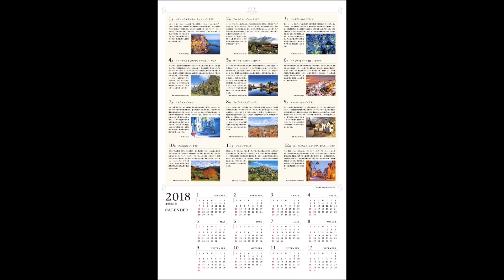【紹介】2017 世界でいちばん美しい街、愛らしい村 カレンダー （MdN編集部）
今回紹介するのは、　2017 世界でいちばん美しい街、愛らしい村 カレンダー　という本です。

第一線で活躍する世界中の写真家たちがヨーロッパで、イギリスで、地中海で、北アフリカで、南米で捉えたもっともうつくしい街と、もっとも愛らしい村の風景が一年を通してあなたのお部屋を飾ります。

昨年は富士山、今年は風水運気アップ写真ときまして、来年も風水系にしようかと物色する中、このカレンダーの風景たちにとても魅かれるものがありまして、2017年はこれで行こう！と選びました。
何てことない町並み写真なんですが、全12月、どれもこれも構図がいい！そして色味が美しい！（特に7月なんか好き）
9月のアルベロベッロのトゥルッリは、よく見る澄んだ青空の背景ではなく、曇り空で夕日に染まっているのがまたいい。
各地そこにある人々の暮らしやそれぞれの物語（歴史）に思いを馳せると、自然物とはまた違う奥行きや哀愁を感じ取ることができます。
絵画の世界のような味わい深い景色を、月ごとの一年間、たのしませて頂こうと思います。

大好きな北イタリアの写真が入っていたこと、他もある程度気に入ったので購入しましたがこの大きさ、飾りやすく見栄えも良さそうなので気に入っています。